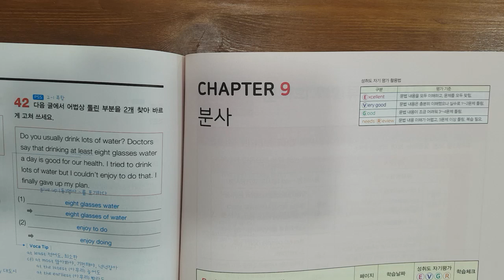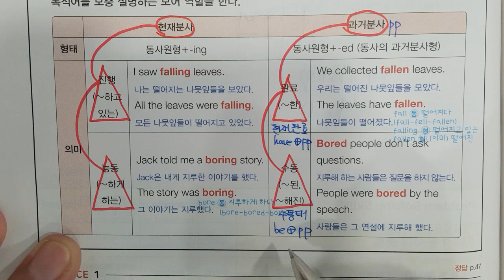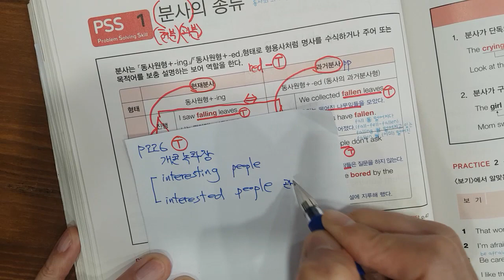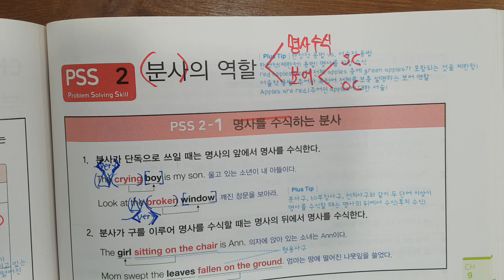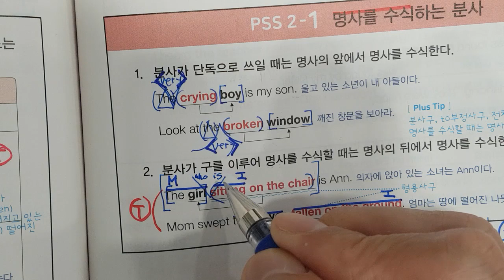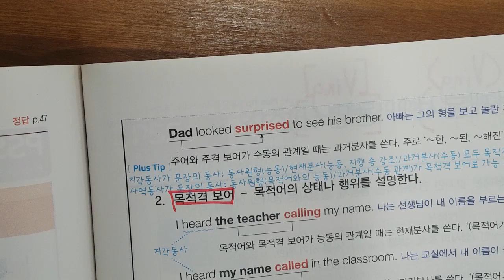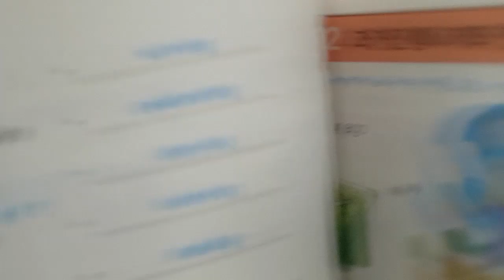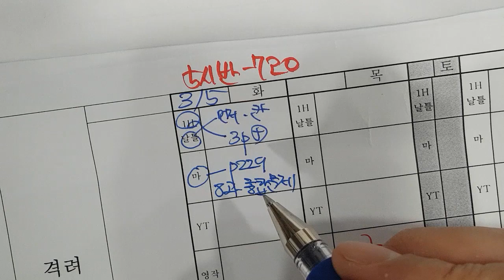20240229 목 초6